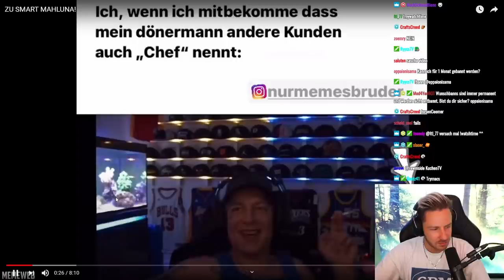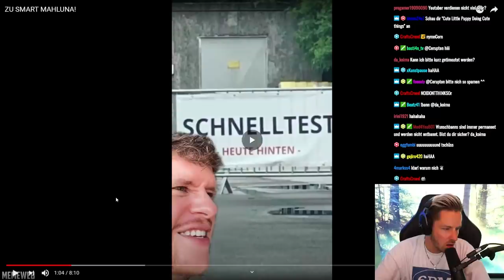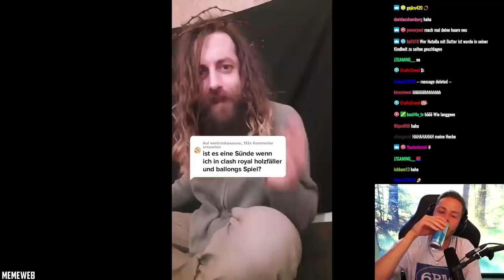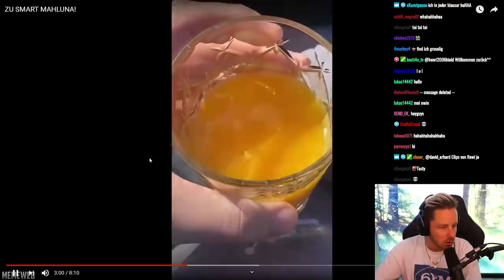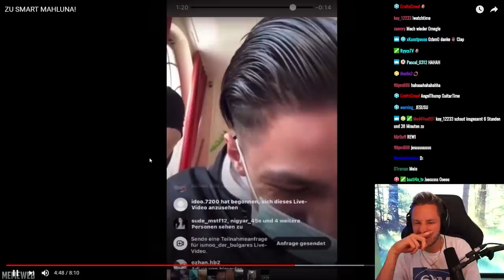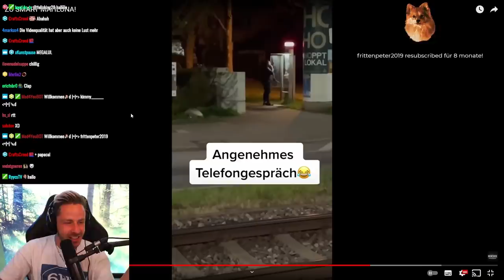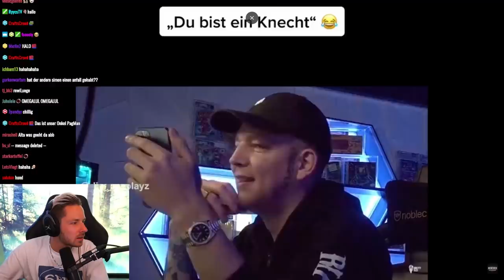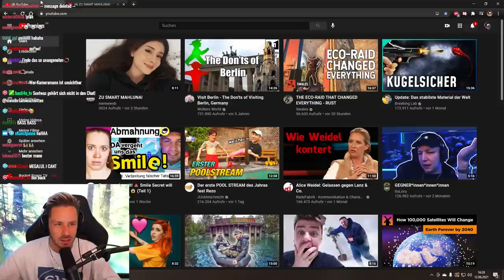Reaktion auf ZU SMART! (Rewi ist verliebt)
Reaktion auf ZU SMART! (Nicht LACHEN)